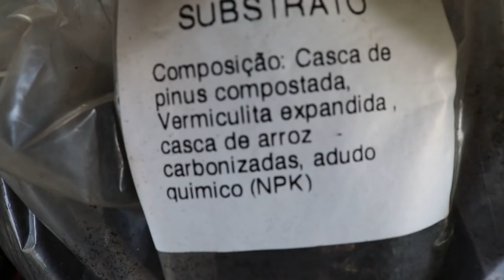Qual a terra ideal para cada tipo de planta?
Você confere neste vídeo e nunca mais mais deixar plantinha nenhuma morrer por falta deste cuidado fundamental.

Te espero no Instagram onde compartilho dicas e meu dia a dia